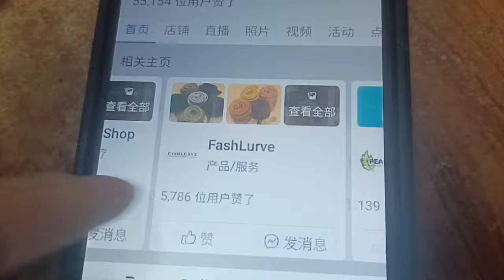LOGOS QUIZ MY